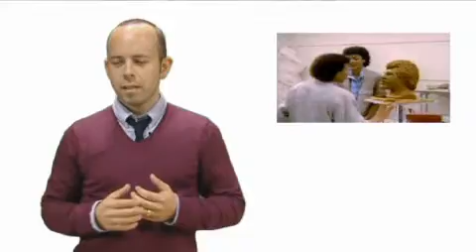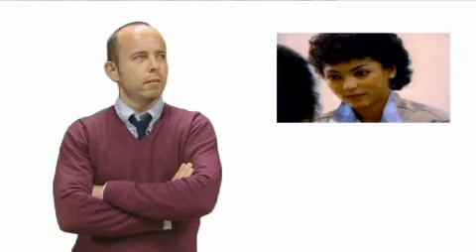Laters: Ant flies the nest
Leaving video for Anthony